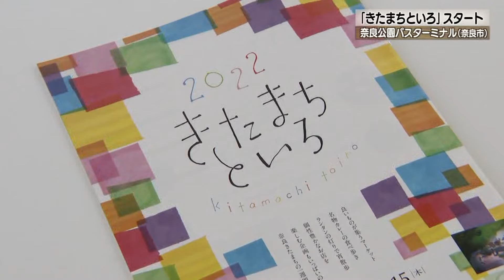20220911-02 近鉄奈良駅北側エリアを紹介「きたまちといろ」スタート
近鉄奈良駅から北側一帯に広がる「奈良きたまち」を紹介するイベントが
9月9日から始まりオープニングイベントなどが開かれました。